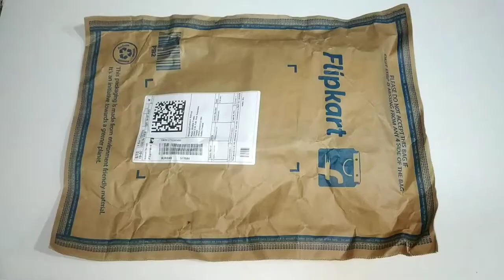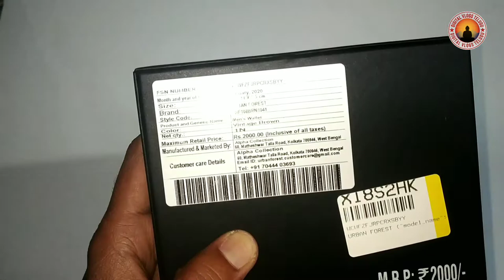Urban Forest Genuine Leather Wallet || Urban Forest Wallet Unboxing||RFID Blocking|| Vintage Look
Urban Forest Genuine leather Wallet
Buying link...

Renigunta to Srikalahasti NH71 Road work..

Timex Classic Wrist Watch For Me

Royalson Rectangle SunGlasses
Beat the Heat.

Black And Decker Stram Iron Box

Cutting close dj freedom